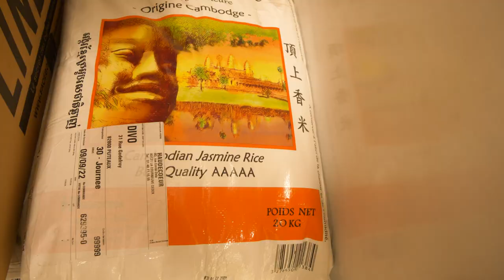Épicerie exotique à Puteaux: DIVO EXOTIQUE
Des produits exotiques d’ici et d’ailleurs dans notre épicerie
À travers les différents produits venus d'ici et d'ailleurs, nous vous invitons au voyage, à la découverte d’une diversité culturelle et culinaire presque mondiale et tout cela à petit prix. Découvrez dans notre magasin des produits d’épicerie générale. Nous vous proposons aussi un large choix de produits exotiques.

Nous vendons principalement des aliments (produits de la mer, viande, fruits et légumes, etc.) et des cosmétiques. Ils nous viennent d’un peu partout dans le monde : Asie, la Réunion, les Antilles et l’Amérique Latine. Faites votre choix parmi nos diverses épices (piment, curcuma, gingembre, fenugrec, etc.). Vous pouvez aussi acheter des boissons alcoolisées ou non alcoolisées.